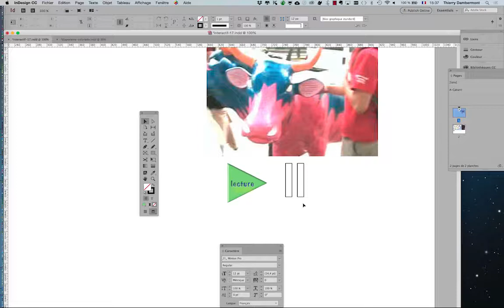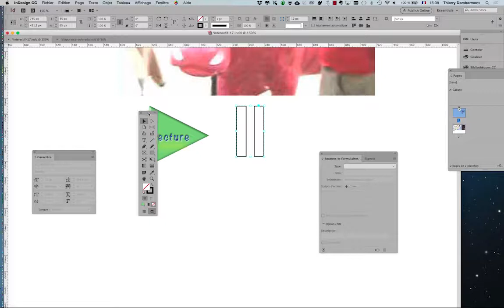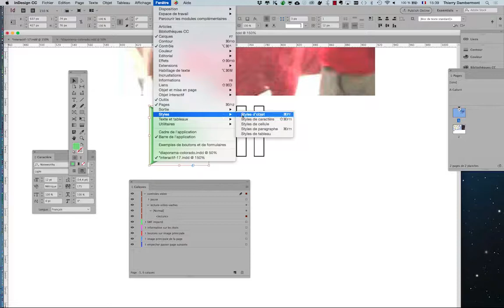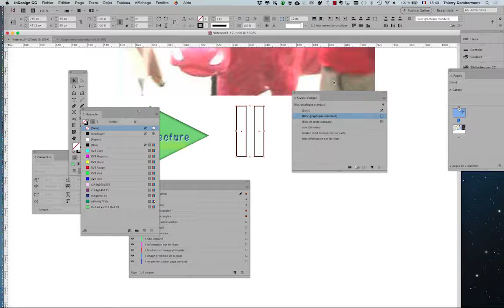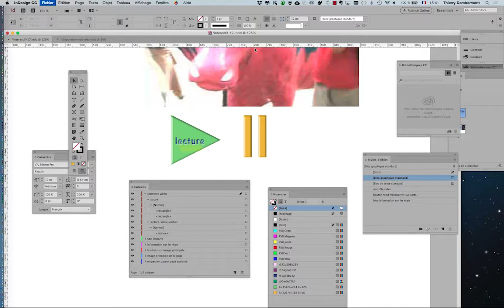IVE ID SERIE 2 part 32 720 - Adobe InDesign pour les identités visuelles d'entreprise, T Dambermont